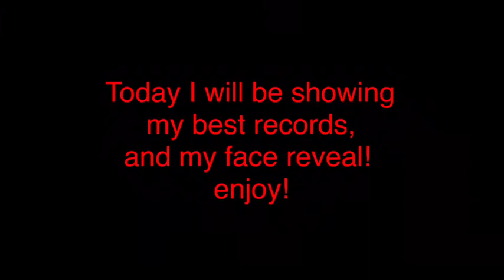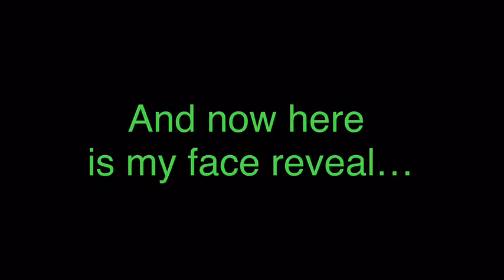Some of my best records + Face Reveal - HCR2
Music #2: Splashing Around